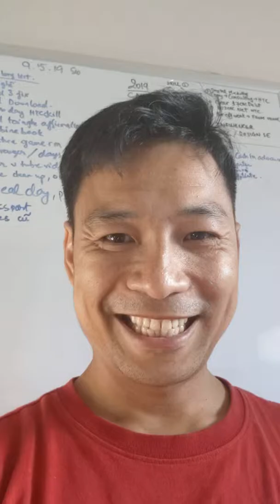Book No1. Part 49. Money 2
People buy things they don't like. They buy thing they want to show off. But not you